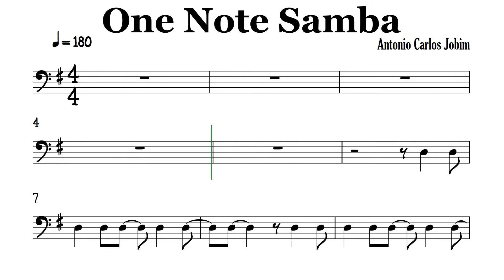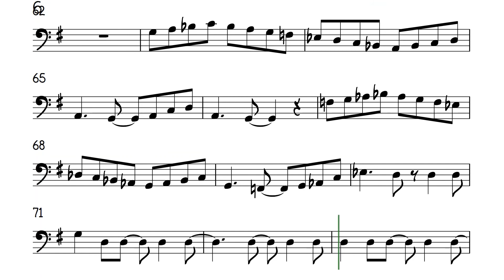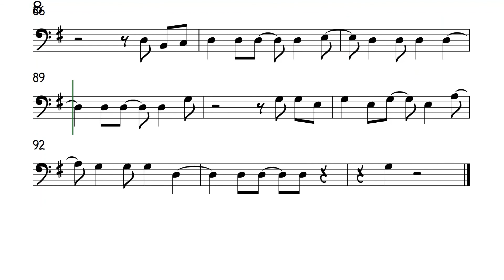One Note Samba 180 Cello Trombone Sheet Music Backing Track Play Along Partitura